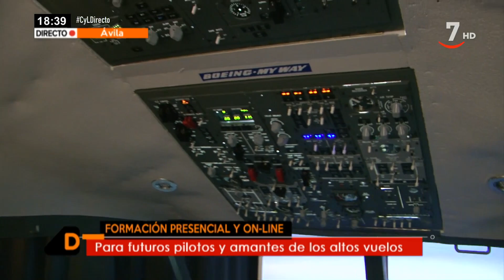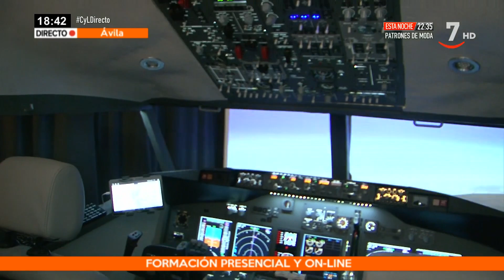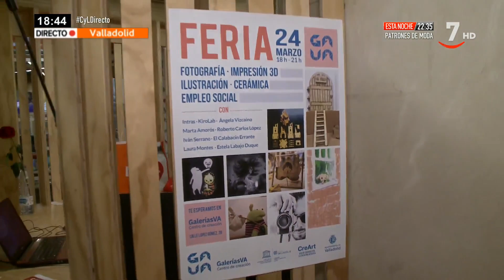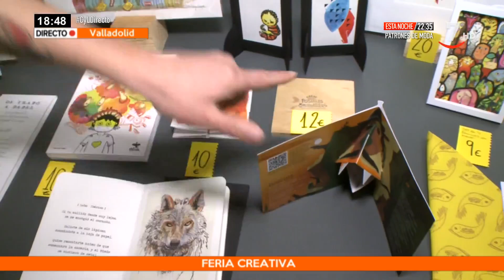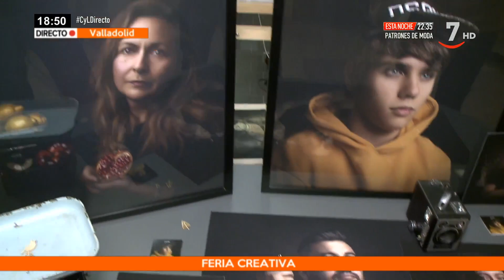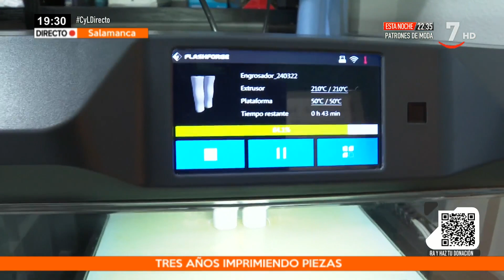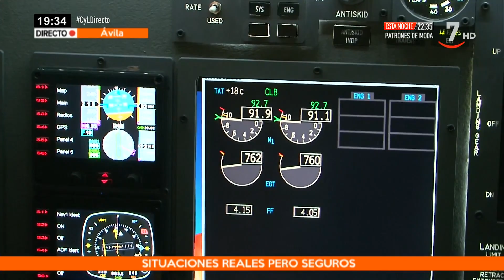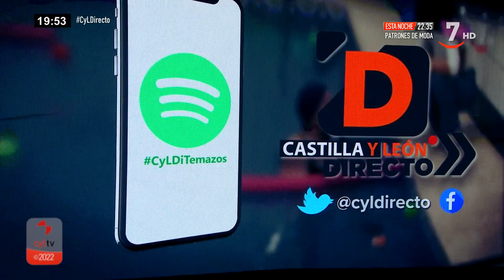Castilla y León directo (24/03/2022)